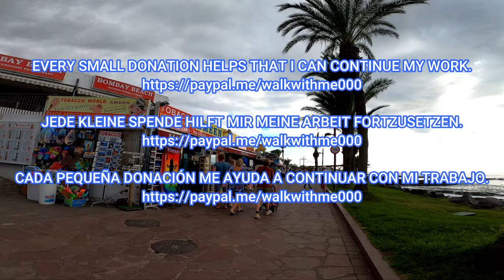Tenerife - Bad weather at the moment in Playa de las Americas🇮🇨🇪🇸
Las Américas, Tenerife, January 2023. Hey guys, come with me for a walk in Las Americas.  We're not having nice weather at the moment, but we're still trying to make the best of it and do a little lap.  This is what it looks like here when the weather is not so nice.

Las Américas, Teneriffa, Januar 2023. Hey Leute, kommt mit mir auf einen Spaziergang in Las Americas.  Wir haben momentan kein schönes Wetter, aber wir versuchen trotzdem das Beste daraus zu machen und eine kleine Runde zu drehen.  So sieht es hier aus, wenn das Wetter nicht so schön ist.